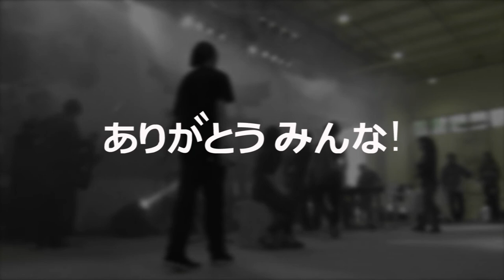BANDA BUNKYÔ - Kiseki (COVER) HARU MATSURI 2015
Apresentação da Banda Bunkyô no Haru Matsuri de 2015.
Edição e imagens: Marcos Yamaki

Cajon: Letícia Emi Miyazaki
Voz: Viviane Akemi Miyazaki
Voz: Caio Vitor Kajiwara
Baixo: Marcos Vinicius Yamaki
Guitarra: Marcelo Satoshi Taguchi
Teclado: Natalie Tiemy Kishida de Freitas
Violão: Kazuki Marcio Morikawa

AVISO: Música original com copyright para seus respectivos detentores.